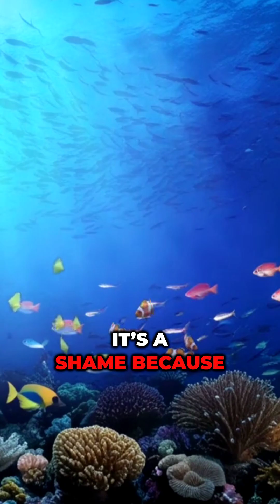Why are the Oceans 80% Unexplored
Why do you think we explore space more than the depths of the oceans?